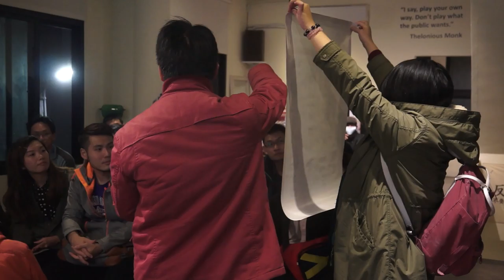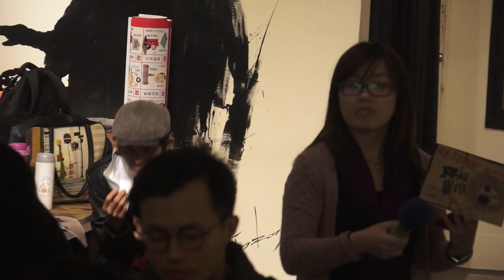20160101 【哲學星期五＠台中】─「實踐民主 ‧ 還權於民：全面前進的每日練習」 Part 1 自我介紹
從反核、美麗灣、大埔事件、洪仲丘案、關廠工人累積起人民的憤怒、社會運動的能量，在 2014 年三一八運動爆發到最高點。三一八雖是針對反黑箱服貿而起，但也讓更多民眾驚覺，這個國家大部分的問題出在政治離我們太遙遠，代議制度失靈，立委心中只有黨意全無民意；而能讓公民直接提案的公投權，也像本該自由高飛的鳥兒被不合理的門檻關進籠子裡，難以展翅。

而退場之時喊出的「遍地開花」，也讓全國各地陸續成立包括小蜜蜂、割闌尾計畫等組織。因為唯有在地深耕，才能耘出肥沃的土壤，長出美麗的民主之花。

島國前進 Taiwan March，於 2014 年三一八運動結束後由林飛帆、陳為廷、黃國昌等多名運動參與者發起成立，除了延續三一八運動時的要求制定兩岸協議監督條例、對於服貿先立法後審查等訴求外，另增加推動「補正公投法」，於全國各地進行公投連署。「當政客背叛人民時，我們能有什麼武器？」這是島前的初衷。自 2014 年七月開始，台中也有一群夥伴開始站上街頭，希望藉著面對面討論，能喚起民眾對於代議政治的省思，並簽下連署書，拿回人民原本的權利。

全面罷免 Total Recall，由一群生活在中台灣的公民組成，來自各行各業，有些原本不相識，有些早已是街頭並肩多次的戰友。雖與曝光度較高的割闌尾計畫訴求相差不多，但全面罷免希望推廣的是在地精神，己身之獨立、一國之獨立。當人民或媒體長期以首都思維看全國時，代表地方選區、應該反映民意的代議士，卻長期跑紅白場、接受關說綁樁，派系角力大於公平正義，在國會殿堂裡淪為黨意的橡皮圖章時，自己的立委應該自己罷！而從 2014 年四月開始到今年二月，在罷免國民黨籍立委蔡錦隆行動停在第二階段結束後，全面罷免決定正式立案為協會，現正推動 紅蘿蔔計畫 專案與招募贊助會員中。

哲學星期五＠台中 本週邀請了「島國前進台中」與「台中全面罷免協會」的志工與發言人，與大家分享這一年多來出沒在台中街頭、市場各處，甚至遠征到嘉義收連署書，倡議還權於民的所見所得。而 紅蘿蔔計畫 走了一個多月，已對全台中市 25 位立委參選人寄出「下修罷免相關規定」意向書，期望參選人將 下修選罷法 放進政見中。全面罷免也將會在本週的哲學星期五，揭露立委參選人回覆狀況：支持／反對／尚未表態，當作台中市公民投票的參考。

當然，民主從不只是投票而已。而在明年一月的大選前，我們是否更該好好想想，除了好好投下寶貴的三票（總統、立委與政黨票），身為公民的我們還能多做什麼？新政府新國會，能帶來的就是新政治嗎？是否若真能做到還權於民，補正公投法、修改選罷法，也許政治就能往更加清明進步的方向走去了！不是嗎？

【地址】台中市中區民權路 78 號

【主持】黃小奈 | 台中全面罷免協會、哲學星期五@台中志工

【主講】何鎧亘 | 島國前進台中、哲學星期五@台中志工

【主講】陳亞萱 | 台中全面罷免協會發言人

【策劃行政】林俞辰、楊宗澧 【海報設計】賴怡伶 【開場主持】何鎧亘、高佳薏、黃小奈 【攝影】廖家瑞、潘惠閔、施蘊芳 【錄影】許文烽、許淑惠、林呈翰、許華倩 【網管】 楊宗澧【摘要】許華倩、施蘊芳 【行政協力】林信榮、陳沛依、張睿銓